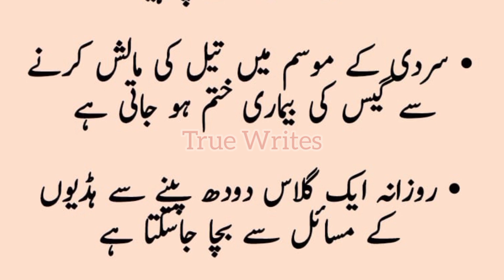6 Baatein Hamesha Yaad Rakhen | True Writes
6 Baatein Hamesha Yaad Rakhen | True Writes